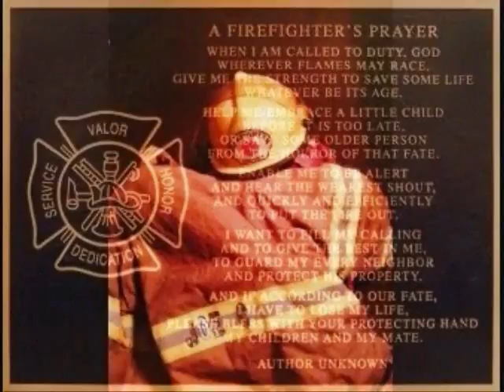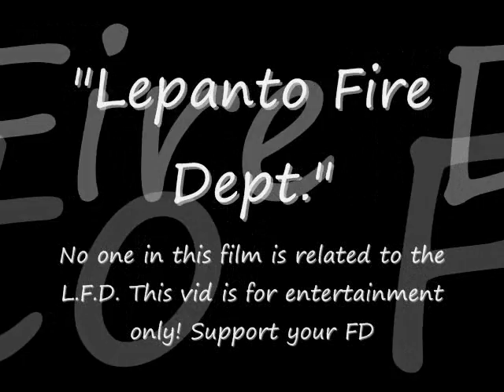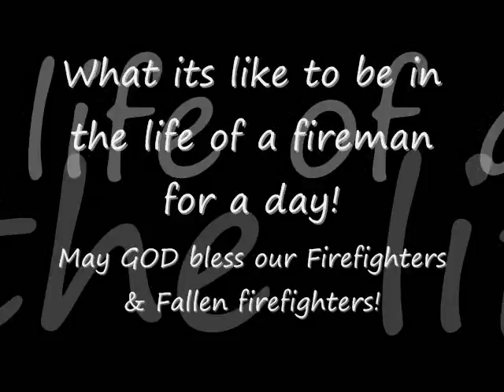Lepanto Fire Rescue/Tribute to the fallen firefighters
few slides at first then all video. No one in this video is related to the L.F.D. This Video is for entertainment only! Showing support for our fallen firefighters! Gives you a idea of what its like to be a fireman for a day! So before you trash your F.D watch this video and see if you can handle it! If you cant take tha heat, BE A COP! jk